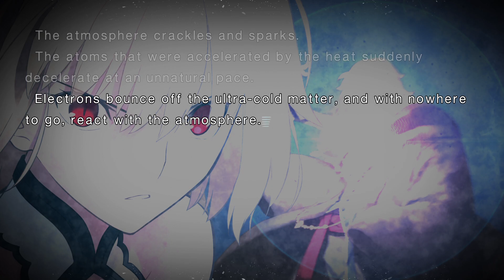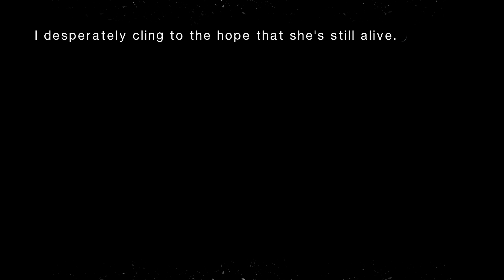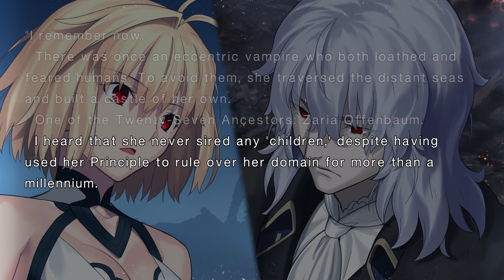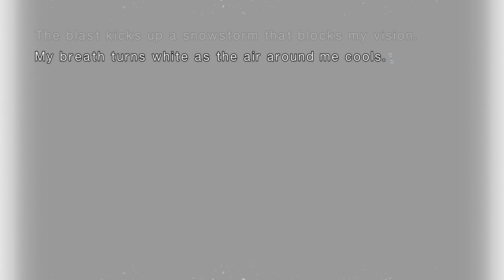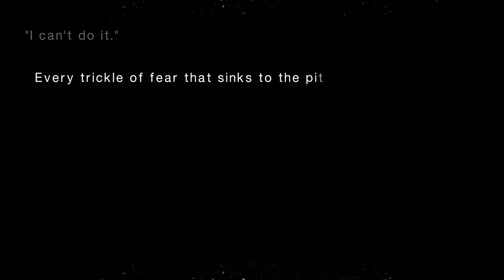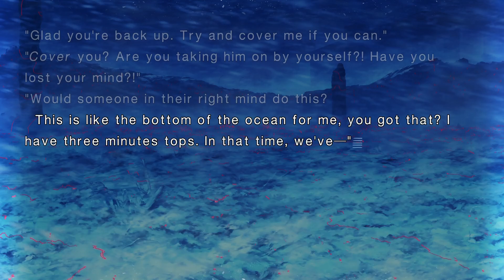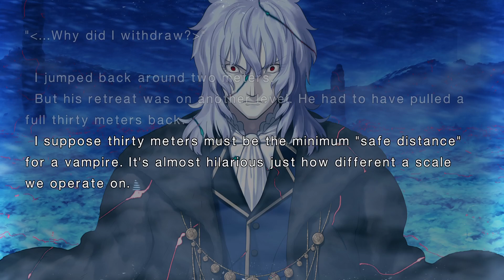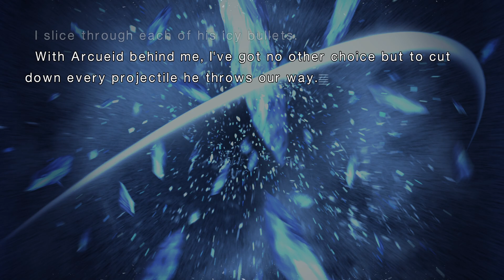Tsukihime: A piece of blue glass moon 30 Shiki contre Vlov